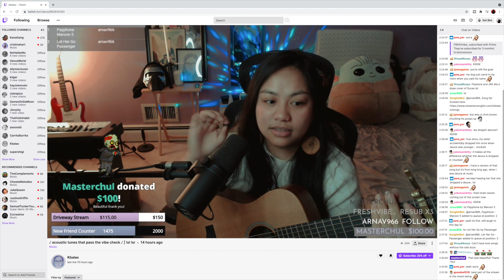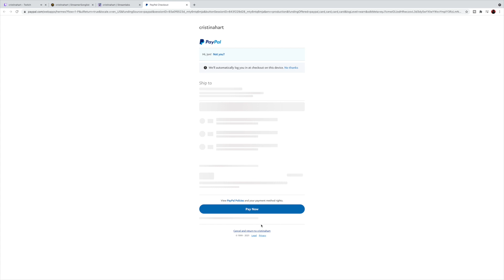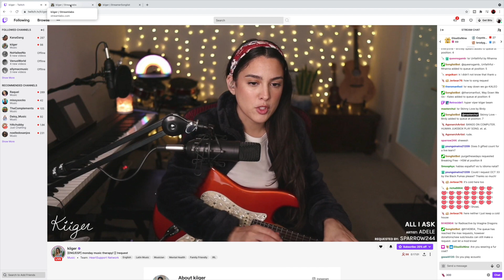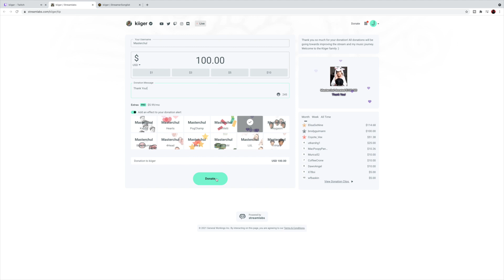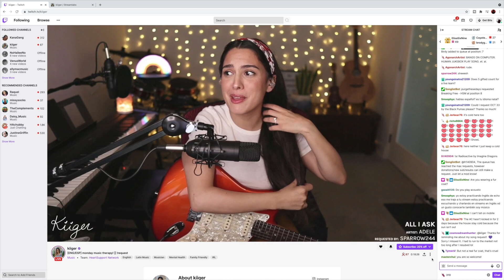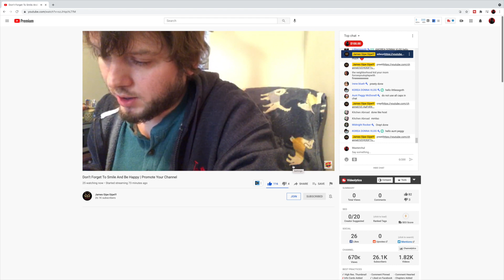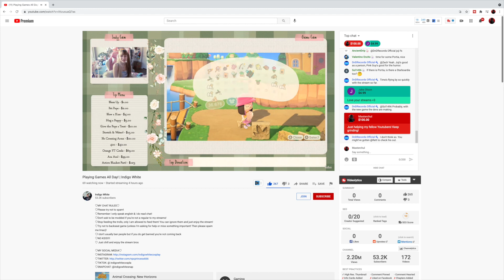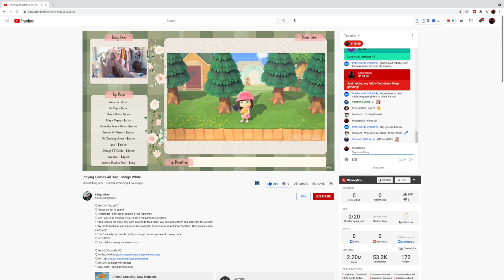"Supporting the Community: My $100 Donation to Fellow Content Creators"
Donating $100 dollars to fellow creators! Helping out other small Youtubers and Twitch streamers!